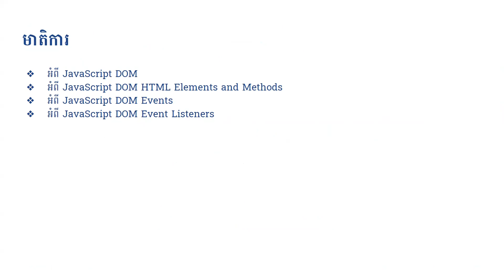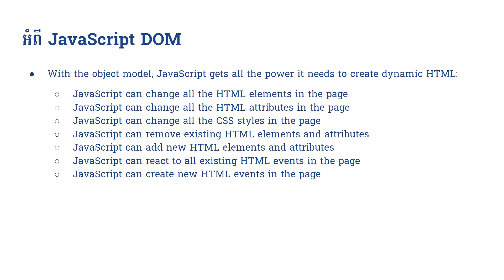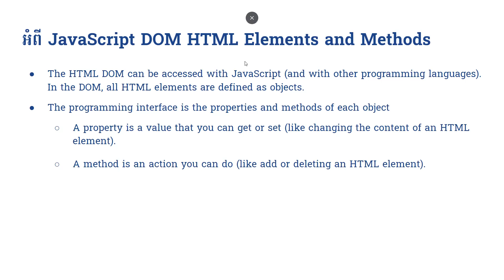JavaScript DOM 1